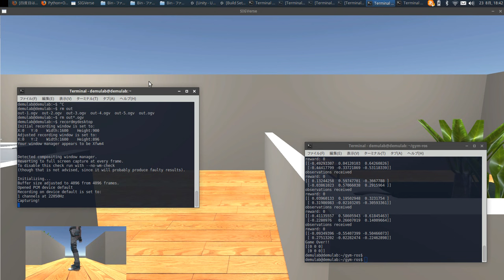OpenAI Gym meets SIGVerse!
A new OpenAI Gym environment, SIGVerse!!
Also supports ROS supported real robots & gazebo.